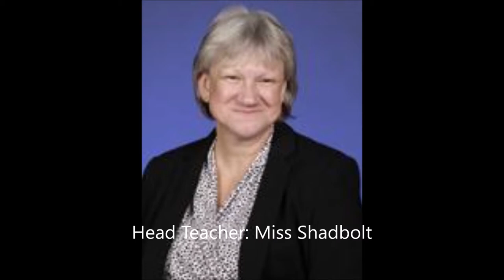Welcome to Aveley Primary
This is an introduction to the school for Reception and Nursery 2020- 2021.